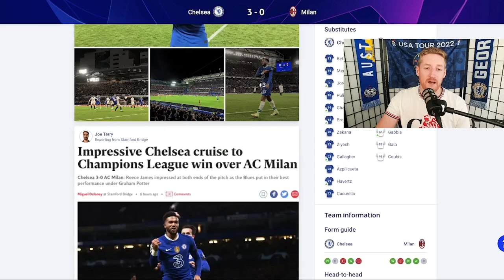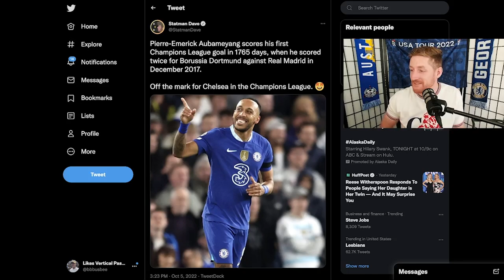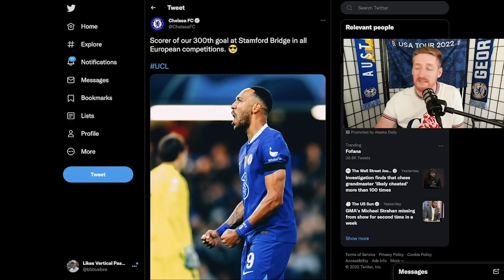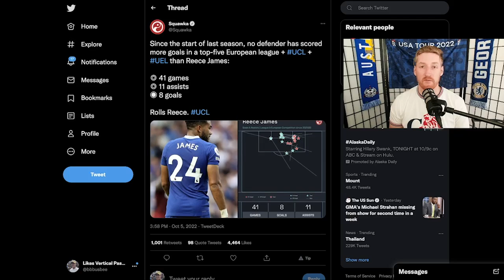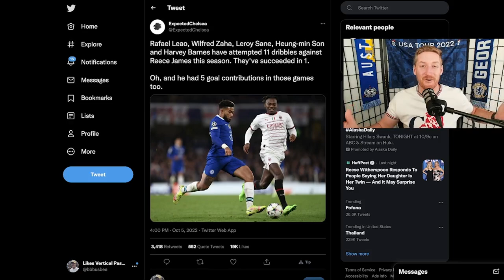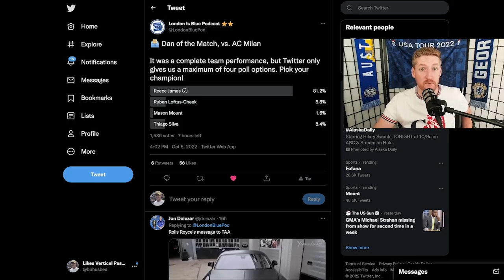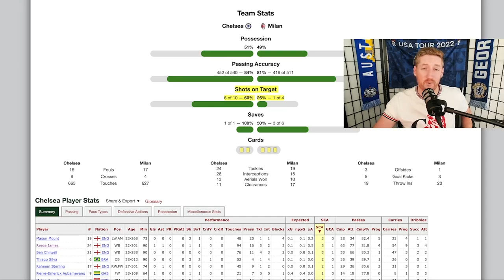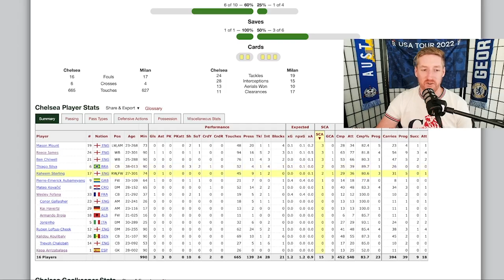Chelsea THRASH Milan in Champions League Must Win! Potter's Undefeated Start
Must in tie forces Chelsea to step up their level and taking advantage of a banged up AC Milan team. Graham Potter is still undefeated as Chelsea Head Coach so will October be a pivotal month for Todd Boehly's decisive actions of sacking Thomas Tuchel?

Ruben Loftus-Cheek, Mason Mount, Kepa Arrizabalaga, Reece James, Pierre-Emerick Aubameyang, Ben Chilwell were all outstanding and you could probably add more names to that list!

Who was your Man of the Match?

Ways to Support the Pod